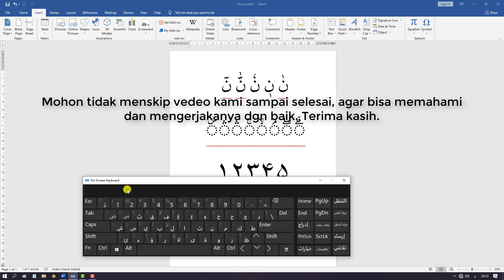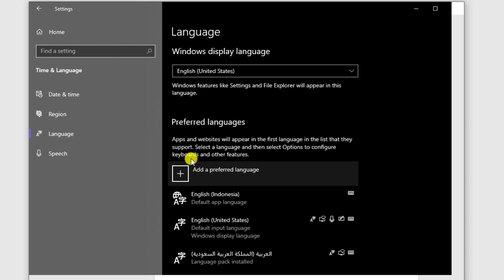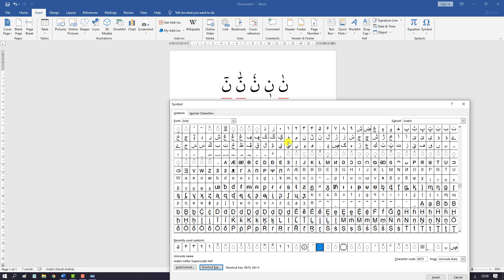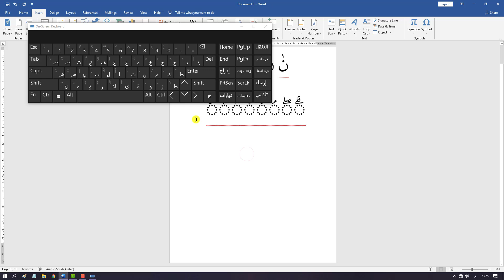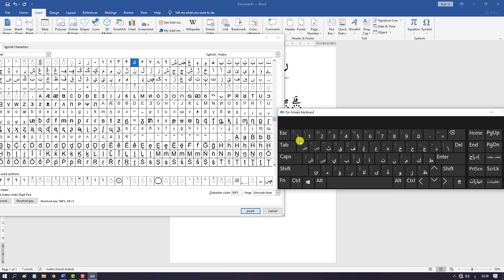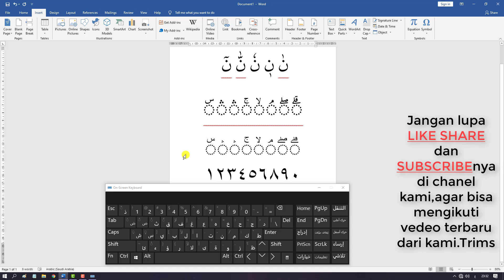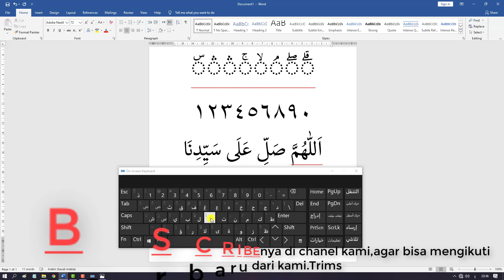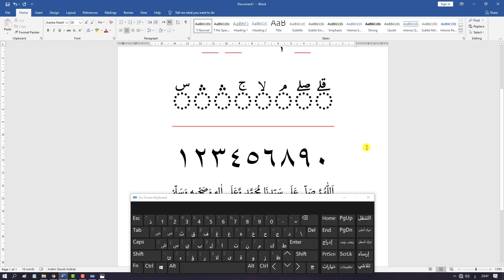Cara mengaktifkan keyboard harokat arab di microsoft word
Tutorial mengaturan mengaktifkan harakat dan tanda baca waqaf yang belum tersedia di keyboard untuk menulis tulisan arab di Microsoft Word.
semoga bisa bermanfaat.Terima kasih.